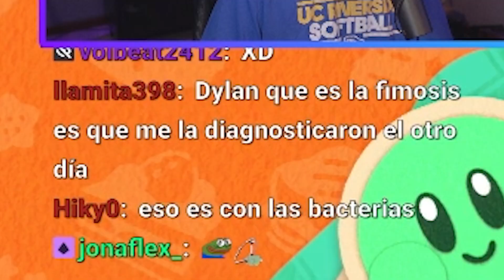QUE TE PASÓ KIRBY!! 😱😱😱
Descarga Genshin Impact gratis acá!
- Código de canje：6A6VJTWGCPYV
Válido hadta: Octubre 5  del 2022 hora 23:59
Puede canjear：60 protogemas y  x5 de Experiencia del aventurero.